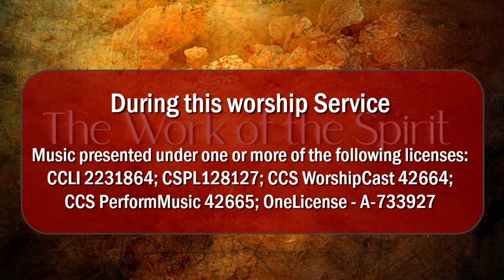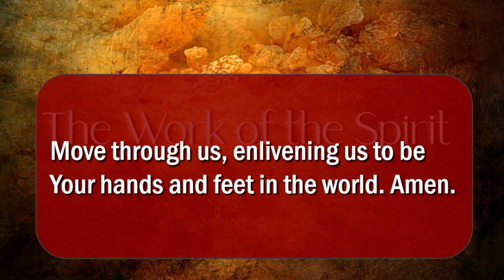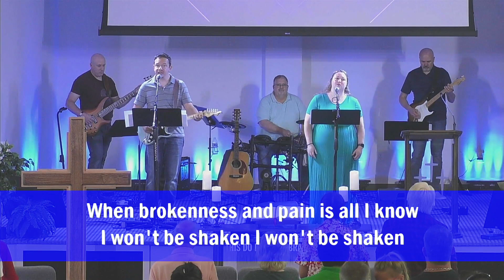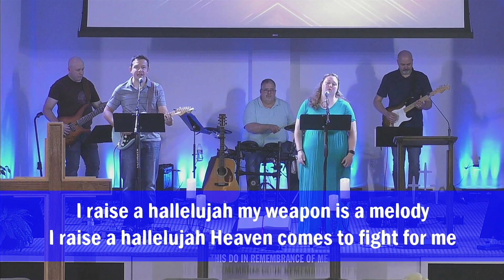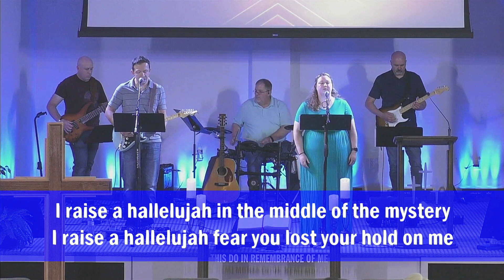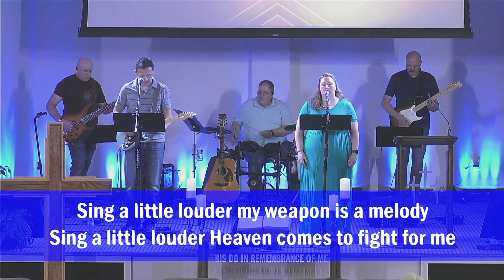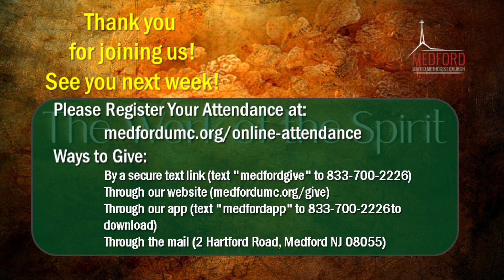Medford UMC Morning Worship - 29 May 2022